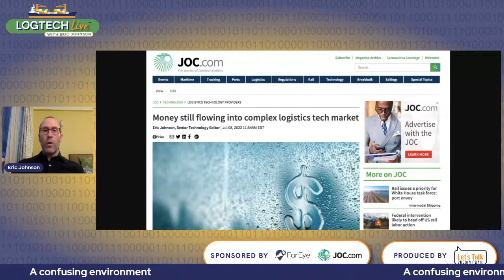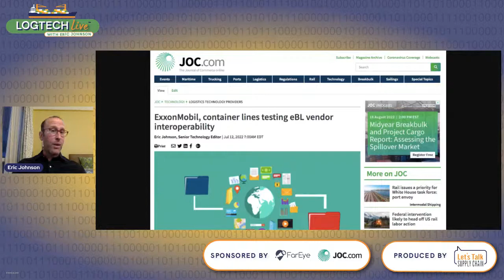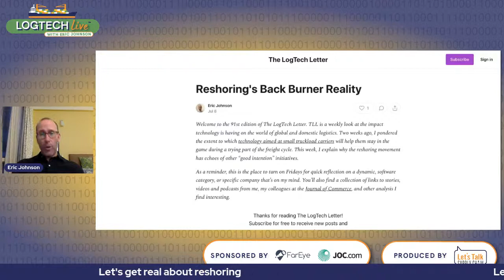🎢 Online Freight Shipping and How One Company is Climbing to the Top 🎢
Eric Johnson is back! 👏 But he's not alone! This week, he's joined by Chief Marketing Officer at Freightos, Eytan Buchman.

Eytan has helped the company rise on numerous fronts - marketplace, rate APIs and freight rate indexes. And even navigated the waters of going public using a special purpose acquisition company or SPAC.

Watch this episode to unpack it all, and to see where ocean carrier investments are going. 💸

PLUS, they're handing a deal for the upcoming Inland Distribution Conference!

➡️ So, we're curious, where do you see ocean carrier investments going?

Follow along for more discussions in the SupplyChainIndustry!